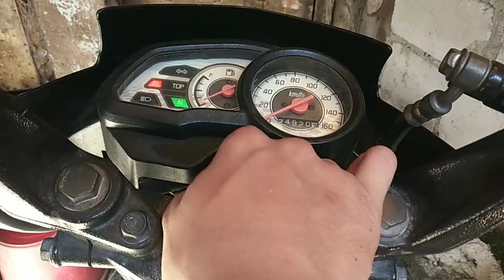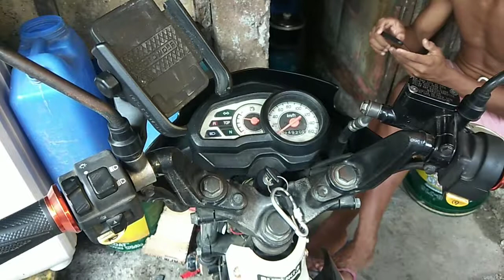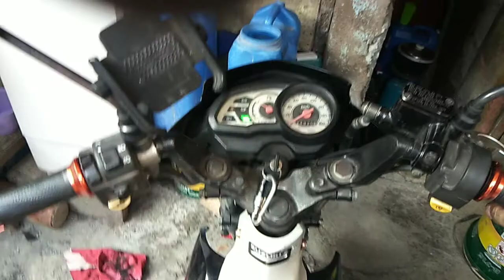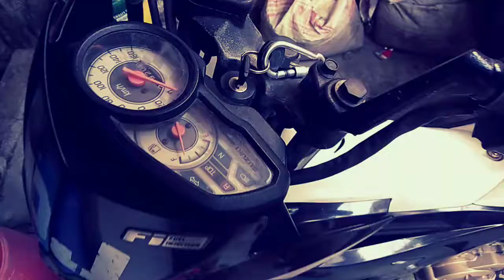Paano maglagay ng Anti Carnap switch para sa motor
Simple hack para di macarnap ang motor mo.